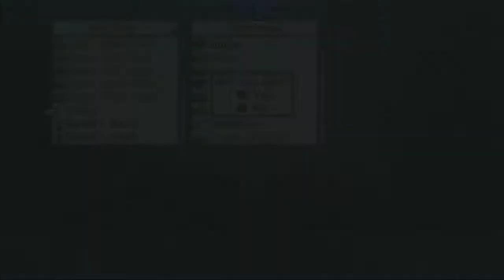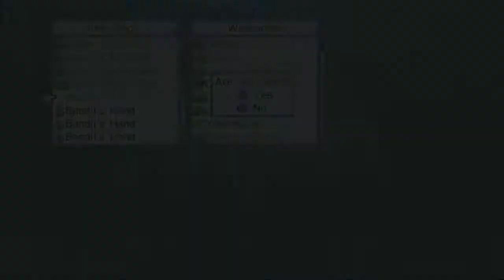Disgaea 4: Capturing an Item God/Multi-killing Item Gods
A video that shows you how to capture an Item God and how to max out an item's stats through multi Item God killing. Maxed out items by multi-killing Item Gods will easily get you 99,999,999 in all stats without Violence or Prideful Comrade. I would recommend maxing out a Trapezohedron since it only needs 67 Mr. Gency Exits to max out. I will also do Disgaea D2 videos when it comes out. You'll need Patch 1.13 to do these tricks.